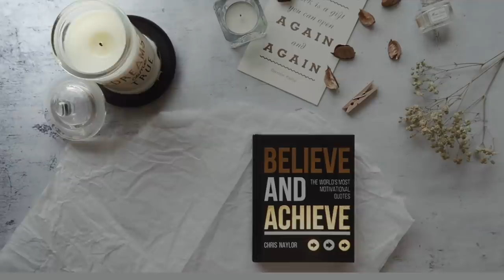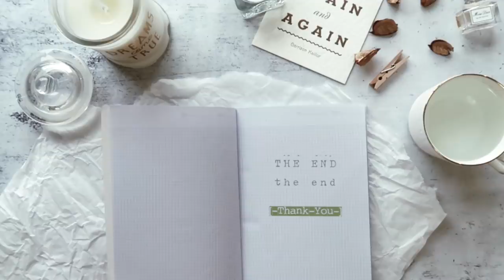極簡主義者｜15個我還是會購買的東西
【❄️  資訊欄 】
1 洗髮精、沐浴乳、潤髮乳、洗面乳
2 乳液、精油、潤髮油（滋潤身體頭髮的）
3 做頭髮
4 霧眉
5 有質量的衣物、飾品
6 書
7 衛生棉
8 外食、更種食品、食物
9 作臉
10 網路
11 付費訂閱（Spotify、Youtube）
12 教育、課程、證照
13 軟體、素材
14 旅遊/出國
15 新的體驗

⟜  𝐌𝐮𝐬𝐢𝐜 /
⦸   影片‘無授權’任何平台搬運轉載與使用
LoFi Type Beat -- FollowHer